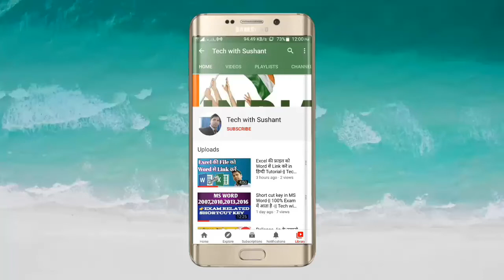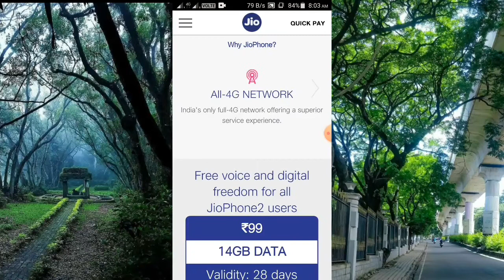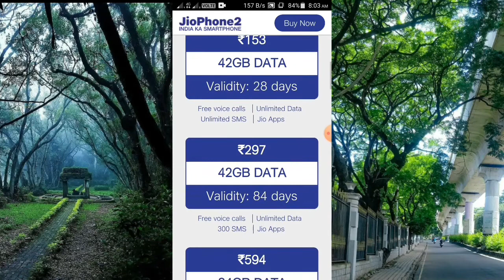Jio Phone 2 & 3 Dhamaka Offer 2020 ₹699 -|| Tech with Sushant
मेरे Channel पर सभी को सगात है ।
     Channel Name:-
👉Tech with Sushant
      Dosto मेरे चैनल पर Tech Related Vedio मिलेगी और हर Tech Related Latest Upgrade मिलेगा । इसलिए मेरे चैनल पर बने रहे । Latest खबरे मिलेगी हर Technical related खबरे मिलेगी ।
👉PGDCA का full Course मिलेगा this चैनल पर
     PGDCA का full जान करी । Dosto घर बेठे आसान से कैसे step by step सिख सक ते हो ।
👉Course of PGDCA
     👉Fundamental Part I & II
     👉Microsoft Word
     👉Microsoft Excel
     👉Microsoft Powerpoint
     👉Microsoft Access
     👉Internet
            Use Me This Type of Application

Search:-
New Advertisement CCL 2020
Latest Update
Hyperlink from Excel to Word
How to link Excel to Word Automatic
update
How to link a Word document to a cell in
Excel 2016
How to insert Excel file in Word as
attachment
Link Excel cell to Word document
How to link a Word document to a cellin
Excel 2010
Auto populate Word document from Excel
How to transfer data from Excel to Word
automatically
Generate Word document from Excel
data
How can you link MS Excel worksheet
data with a Word document
How to hyperlink an Excel file in Word
How to copy table from Excel to Word
with gridlines
excel ki file ko kese word
se link kare
excel ki file ko mail kaise
kare
excel ki file ko print kaise
kare
excel ki file ko gmail kaise
kare
excel ki file ko save kaise
kare
excel ki file ko pdf kaise
banaye
excel ki file ko password
kaise banaye
excel ki file ko lock kaise
kare
excel ki file ko delete kaise
kare

 Hindi:-
     कृपिया vedio अच्छे से देखिए और नया नया चीज सीखे । मेरे चैनल पर कुछ ना कुछ तो सिख जाओ जरूर 100% सिख सक ते हो । आसान हिंदी से सीखो और जानो आप के बहुत फायदा मन होने बाला है ।
मेरे चैनल पर बने रहे और कुछु जान करी free में ली जिए दोस्तों lockdown के टाइम घर पे रहे जोरूरत है बहार निक ले Thank You.

❤ I hope कुछ नए सिक जाओ गे vedio को ।
       Support Me ❤

Tech with Sushant#Jio Offer#Dhamaka Offer

(Apps Review,Advertisement,Promotion & Other)